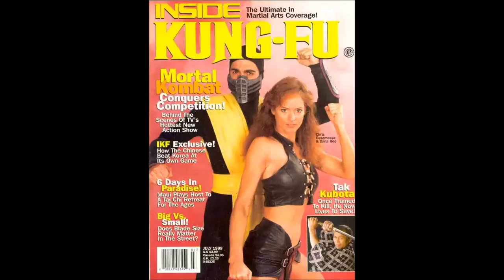2013 Promo video for Grand Opening featuring Dana Hee